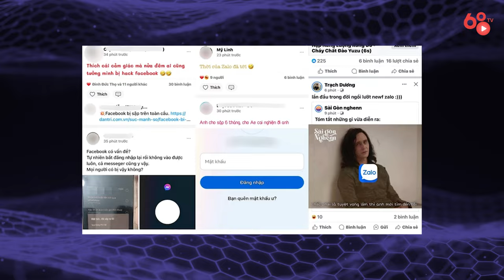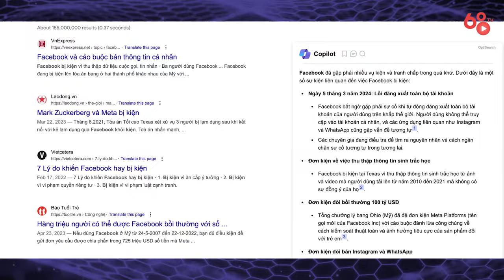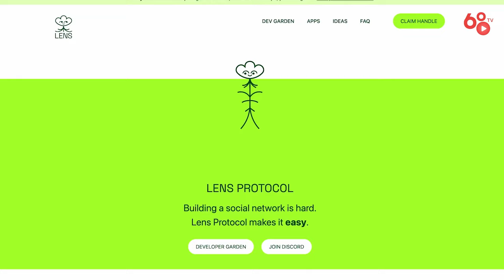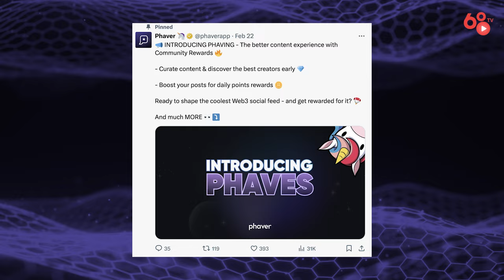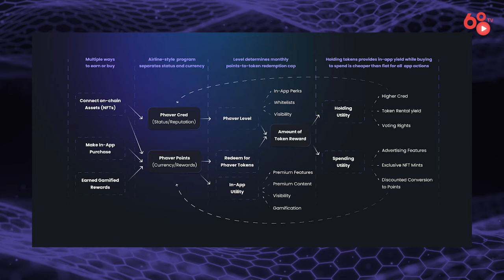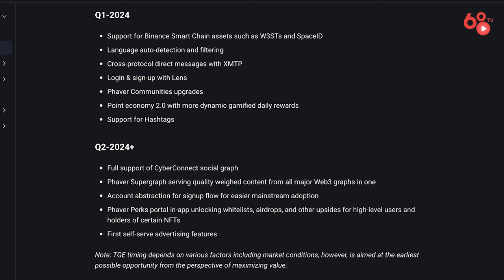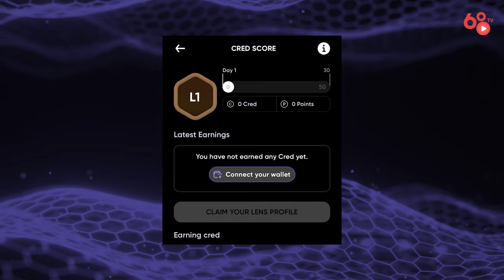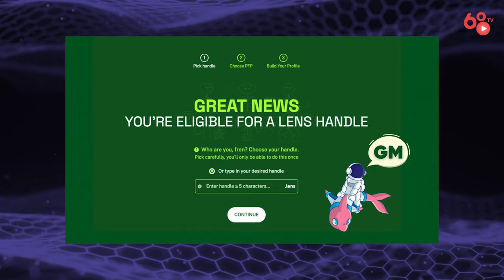Review dự án Phaver - Hướng dẫn cày point và nhận thưởng từ Phaver (Kèo sịn làm gấp)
Phaver là dự án hot thuộc mảng Social Web3 được sự hậu thuẫn từ Lens Protocol, Cyber Connect, Polygon,…
Phaver được đánh giá cao trong việc thu hút người dùng, tính đến tháng 10/2023, dự án đã có hơn 250,000 người dùng mới với lượng truy cập hàng ngày cực kì cao. Bên cạnh đó sắp tới dự án sẽ có thể airdrop với việc chia sẻ 3% tổng cung trong tokenomics dành cho cộng đồng. Hiện tại anh em có thể trải nghiệm Phaver hoàn toàn miễn phí thế nên trong video ngày hôm nay mình sẽ chia sẻ cách đăng kí phaver và kiếm điểm point đổi token của Phaver cho anh em.

Anh em dùng mã mời này để nhận điểm thưởng : irene_68

Cập nhật tin tức Coin68 liên tục tại:
© Copyright by Coin68 TV & METUB Network ☞ Do not Reupạ ei